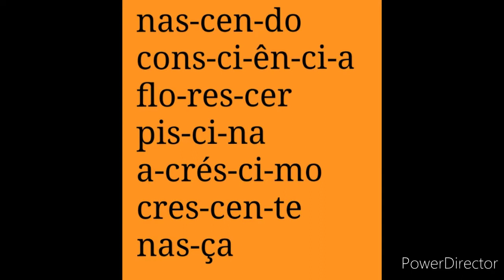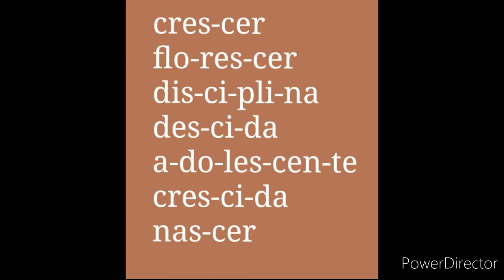CECF/CEDOM 5° ano Língua Portuguesa - Correção de atividades págs. 69 à 71 (Port.) 92 e 93 (Gram.)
Dar importância ao ato de escrever corretamente palavras com SC e SÇ.